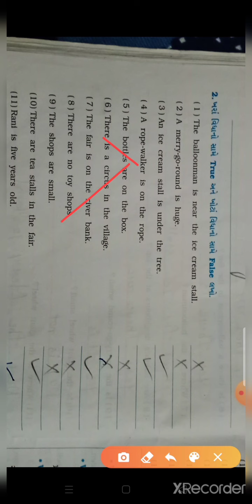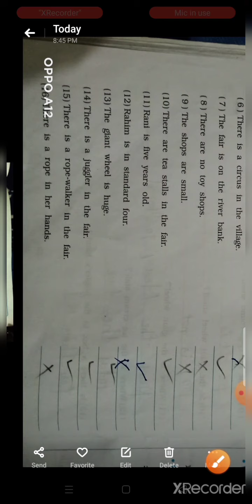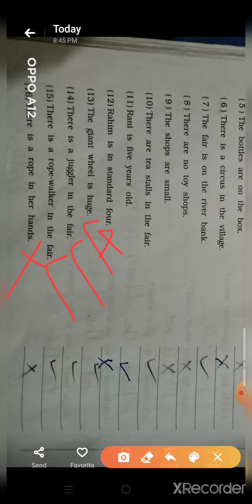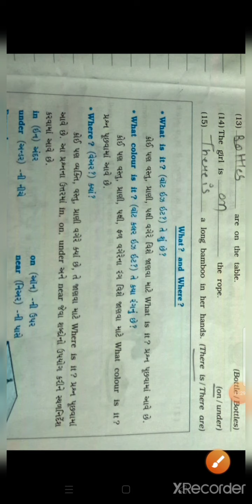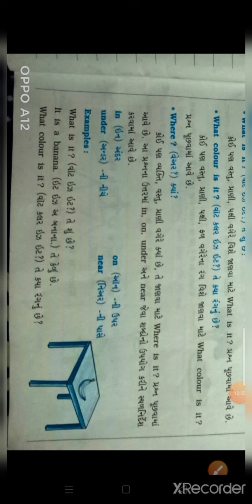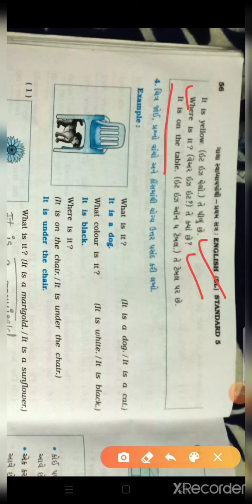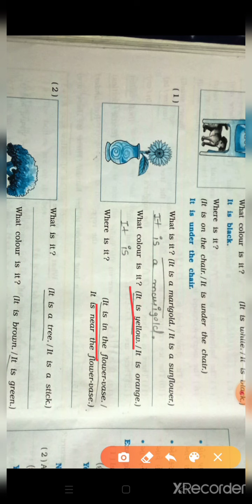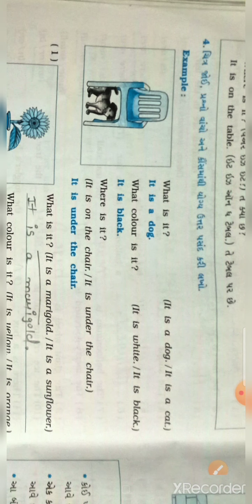std 5 English unit 2 part 1 swapothi